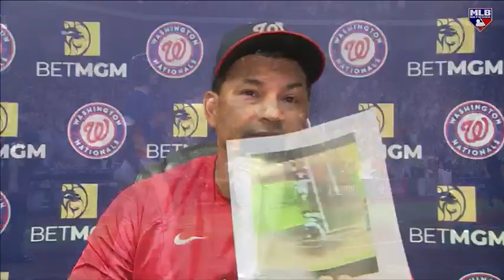MLB Central Rounds the Bases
MLB Central talks about some hot topics including Bryce Harper to play first base, Steve Cohen on attracting good people and more